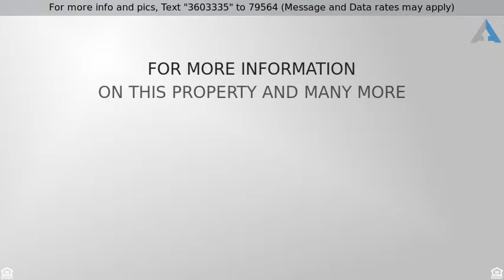Priced at $175,000 - 4306 W Bunk House Road, Tucson, AZ 85741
Wonderfully maintained 3 bedroom home has a very o

Wonderfully maintained 3 bedroom home has a very open feel with a great room floor plan. Upgrades include: granite countertops in the kitchen, 18 in tile, newer roof, newer HVAC system. All appliances stay! No Poly pipes! The community includes a community pool and is great for entertaining!